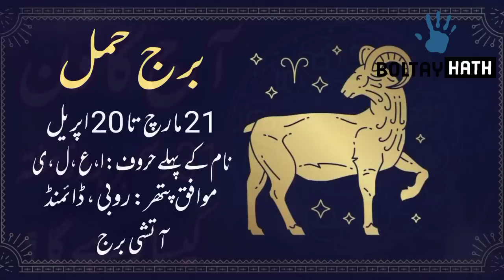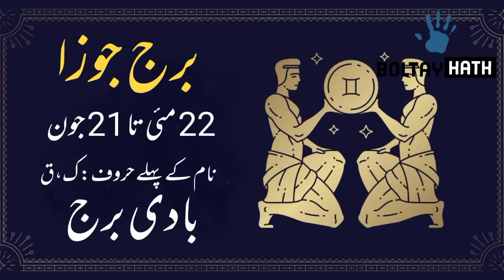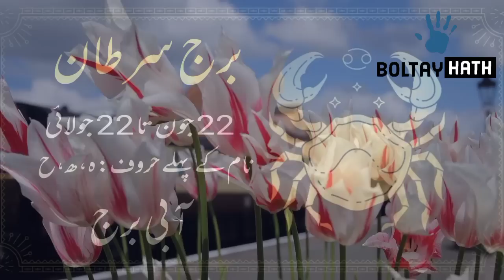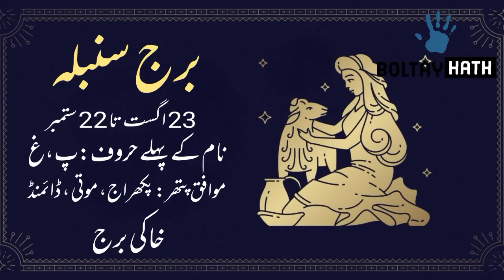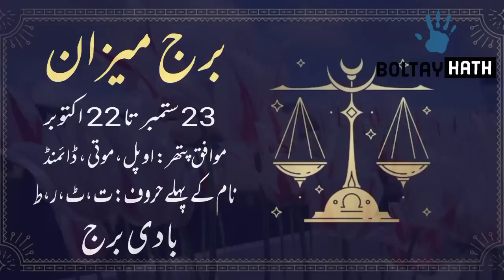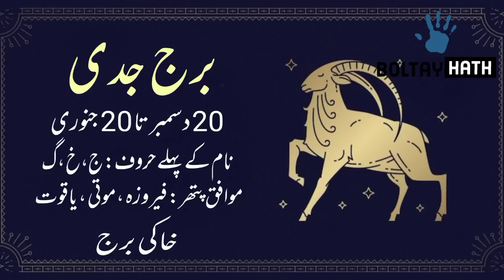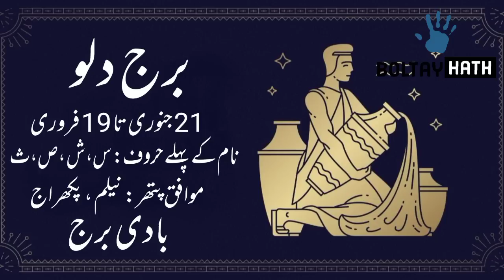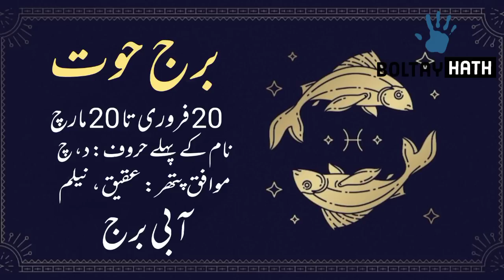31 December 2022 || Daily Horoscope In Urdu 2022 || Aj Ka Din Kaisa Rehega 2022 || Boltay Hath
31-12-22 horoscope
astrology
love horoscope